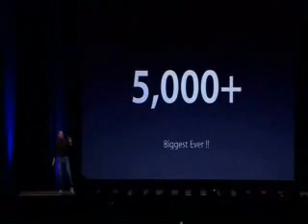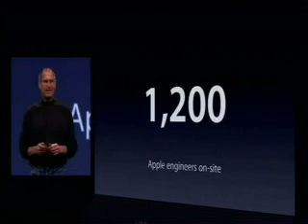apple_wwdc_2007_opening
later